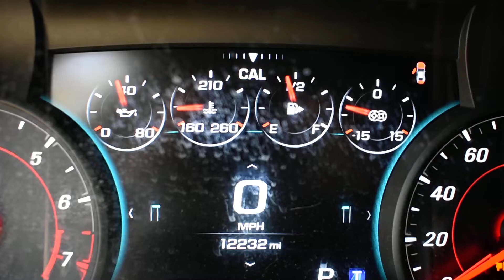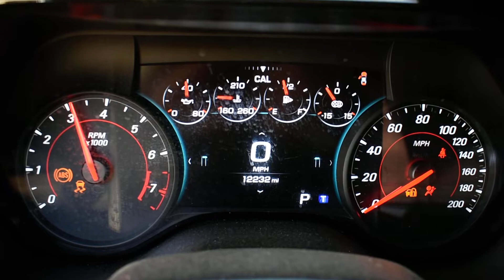2018 CAMARO ZL1 6.2 LT4 SUPERCHARGED ENGINE & 10L90 AUTO TRANSMISSION SWAP FOR SALE 12,232 MILES